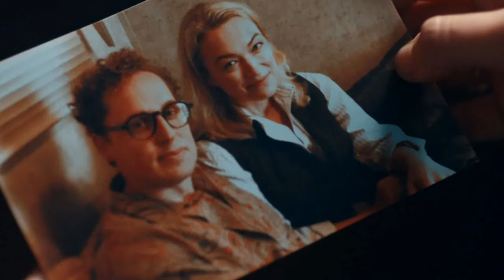Diana+Matthew - "They knew I'd fall in love with you" (1x07)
"Matthew, you were in their stories."
"The spell was somehow tied to me too."
"To my need for you"
"They knew I'd fall in love with you"

Went for a more instrumental video with voiceovers this time round

Also, Youtube took down my 'I Found' amber run episode 2 video worldwide mid week - I knew that song was perfect for them , that scene tho!!!

I have so many ideas for more videos once we get the final epsiode next week! I want to do a series overview along with more Diana and Matthew

Tv Show: A Discovery of Witches
Song: Sleeping at Last - Mars (Instrumental)